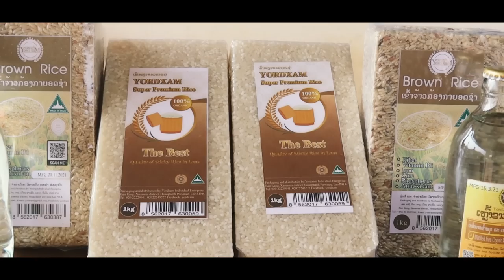ເຊີນທ່ຽວຍອດຊໍາ ດວງຕາຖິ່ນເມືອງຄຳ, เชีนเทียวยอดชำ ดวงตา, Please tour in Yord Sum.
ພ.ເຊີນທ່ຽວຍອດຊຳ
ຮ້ອງໂດຍ: ດວງຕາ ຖິ່ນເມືອງຄຳ
ແຕ່ງໂດຍ: ໄຊລຸນ ບຸນທະວົງຄຳ
ຮຽບຮຽງໂດຍ:ສໍລິສັກ ທອງມີໄຊ

ເນື້ອຫາຂອງເພງ ເຊີນທ່ຽວຍອດຊໍາ
ບ້ານອື່ນບ້ານໄກ             ຖິ່ນໃດກໍງາມຢູ່ດອກ
ແຕ່ເຮົານີ້ຂໍບອກ               ເວົ້າອອກຈາກຫມາກຫົວໃຈ
ຫາກເຈົ້າບໍ່ເຄີຍ                ກ່າເຊີນເລີຍລອງເມືອງລອງໄປ
ເຂົ້າກໍຂາວສາວງາມນໍ້າໃຈ ມີບຸນບ້ານໃດກໍ່ມ່ວນແທ້ ລະນ່າ.
*ຂົງເຂດຍອດຊໍາ              ເມືອງຊໍາເຫນືອຖ່ານຖິ່ນນັ້ນ
ສາຍນໍ້າຊຳ ໄຫລຜ່ານ            ປວງຊົນຫ້າວຫັນ ສຸມພັດທະນາ
ປ່າໄມ້ຂຽວງາມ                 ຫ້ວຍນໍ້າໃສເຢັນງາມຕາ
ຮອດເດືອນ7ຊາວບ້ານຂ່າງນາ      ມາຮ່ວມກິນປາແຊບຫລາຍອີຫລີ
** ບ້ານຫົວຊຽງ                 ສໍານຽງເວົ້ານົວຫົວມ່ວນ
ຮອດເດືອນ1ຊາວມົ້ງເຊີນຊວນ       ຮ່ວມຂະບວນກິນຈຽງຄັງຖີ່
ກັບມາບ້ານກາງ                ເຫລົ້າຂາວນ້ອງນາງຂອງແກ້ມກ່າມີ
ອ້າຍຫນຸ່ມທະຫານໃຈດີ            ເຝົ້າປັດທະພີ ມາດ້ວຍນໍ້າໃຈ
*** ຈາກນັ້ນເຮົາມາ               ກາບໄຫວ້ບູຊາວັດວາບ້ານຖໍ້າ
ບ້ານອົ້ງພູວຽງຂຽວງາມ            ແລ້ວລົງຢາມບ້ານສີວິໄລ
ເຊີນແວ່ບ້ານງິ້ວ                  ບ້ານກໍ່ຢ່າຟ້າວໄປກາຍ
ເຊີນເຖີດຫາກໃຜໄດ້ໄປ             ເຊີນໄປຢາມຕູ ແດ່ເນີ່